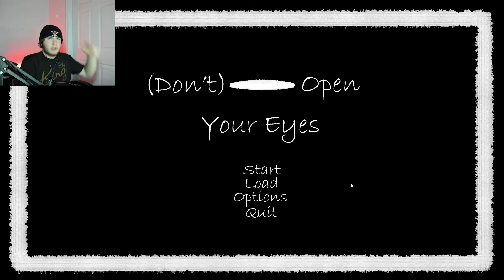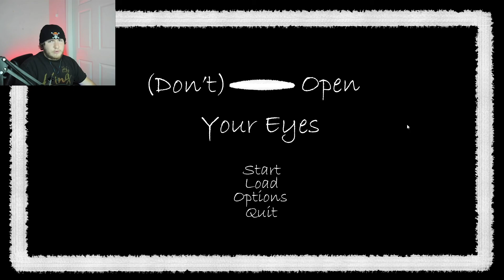Don't Open Your Eyes | Who let you in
This is a game about a monster that has never been seen before till he meets you a boy that left the door open and all he dos is talk buts its not ok